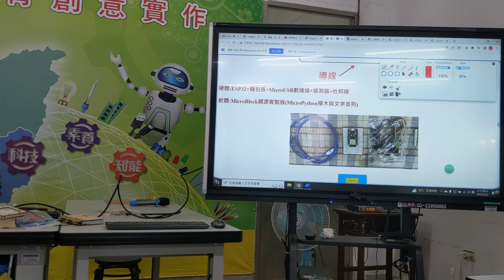1120110南崗科技中心AIOT資訊科技九年級(2)